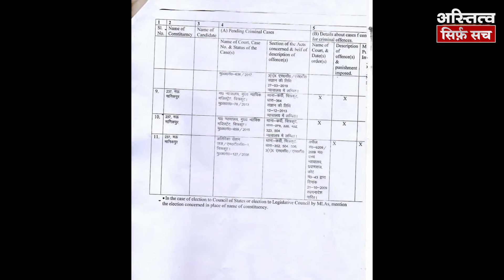मानिकपुर से सपा प्रत्याशी वीर सिंह पटेल की शपथ